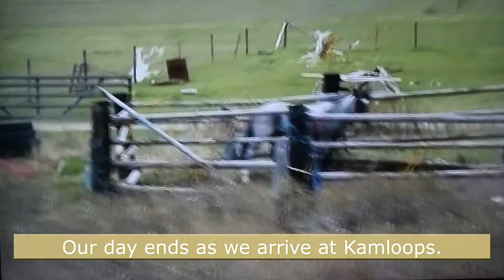Spectacular Rocky Mountaineer train journey | Jasper to Vancouver via Kamloops | Standard Class Seat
Our Rocky Mountaineer 2-day 500 mile journey from Jasper in Alberta to Vancouver in British Columbia via Kamloops BC, will always remain one of the highlights of our travels. This video records what it was like on board the Rocky Mountaineer on 8th and 9th May 2008. As well as the standard class accommodation we occupied we could have chosen SilverLeaf or GoldLeaf. These two classes of travel would have been in glass-domed 360 degree view seating areas above the standard class carriages. The food would have been of a better quality also the service. We never saw what it was like to travel in the glass domes! but I suspect it was great! However -- -- we were very happy to be able to travel standard along with half the holiday group.

Every subscription helps me and any comments that you leave below will be read and answered where possible.

JSN - December 2020